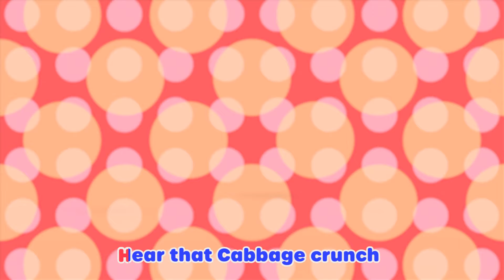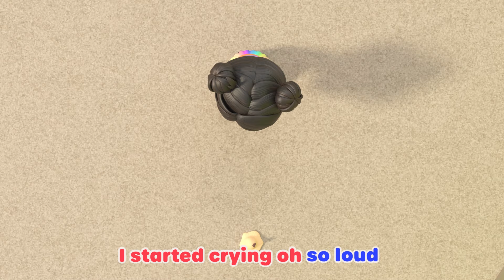🦖 Dino Dance 🦖 | Dance Party Compilation 2023 | Sing and Dance Along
Learning about dinosaurs is fun! Mei has hidden toy dinosaurs around the farm for Ella, Rishi and Izzy to find. The children hunt around and when they find them they do the Dino Dance!

DANCE AWAY, with Moonbug Kids: DANCE PARTY SONGS!!! Welcome to the homeplace of kids and family fun dance,  where you can find a selection of the best of Moonbugs dance themed content! Boogie and Sing with iconic characters such as JJ from CoComelon, Ella from Lellobee City Farm and Everyone’s friend Blippi in this playground of fun songs and dance!

In this compilation, we present Lellobee City Farm! Lellobee Farm is a welcoming oasis in the middle of a cosmopolitan city. Each episode features life skills told through simple, fun and relatable songs, emphasising the values of sharing, patience, and teamwork, alongside skills like counting, ABC’s, and animal sounds. The Lellobee Farm is looked after by Mei: a bright, music and food-loving grandmother. She enjoys nothing more than teaching her adventurous granddaughter Ella all the wondrous magic and fun of the farm. Ella’s best friend Rishi, a shy but curious boy who lives opposite the farm, drops by each episode to muck into the fun too!

📽️ EPISODES 📽️

00:00 Dino Dance
02:11 Get Active Dance
04:07 Do the ABC Dance!
06:15 Be a Bee Dance
08:16 The Penguin Dance
10:16 Heads, Shoulders, Knees and Toes
12:14 Salad Salsa
14:13 Fruity Ice Cream Song
16:10 Wheels On The Bus
18:10 The Silly Little song
20:11 Rain Rain Go Away
22:10 Happy Place
24:05 Wash Your Hands, Scrub That Soap Song
26:12 Yes Yes Vegetables Song - Healthy Habits!
28:07 Accidents Happen Boo Boo Song